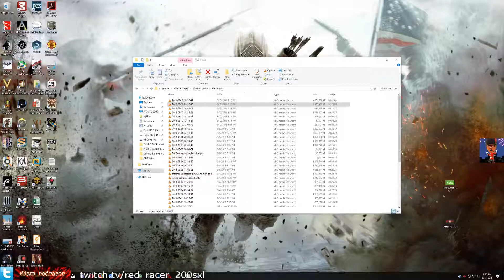No Man's Sky Part 23, Herox, Nitrogen Salt, Magno-Gold & Paraffinium OH MY!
We found a crashed freighter and fixed the cargo pods to find a bunch of very valuable things. We also upgraded our exosuit.

We also find ancient Keys in an artifact fragment to unlock a large artifact crate.  In it we found a Carbonised herbivore cranium